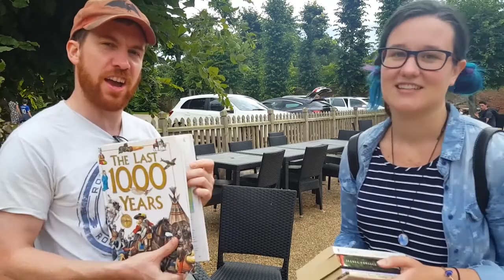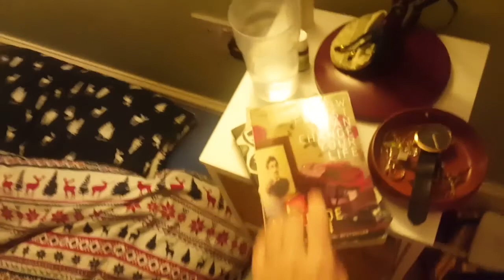UK: Norwich and Visiting Blickling Hall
I finally got to visit Sophie in her new Norwich home!